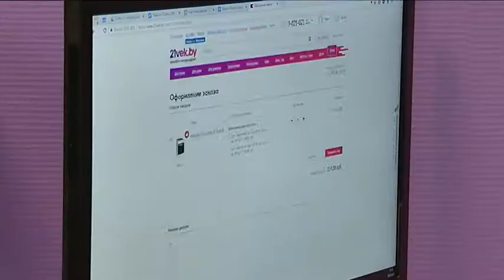Премия Tibo 2017 21VEK | онлайн-гипермаркет 21 vek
Рады поделиться с вами очень приятной новостью: мы во второй раз стали призером интернет-премии главной IT-выставки страны «ТИБО-2017». Наша компания заняла первое и единственное место в номинации «Интернет-магазины»!